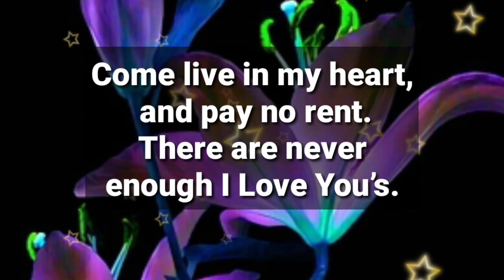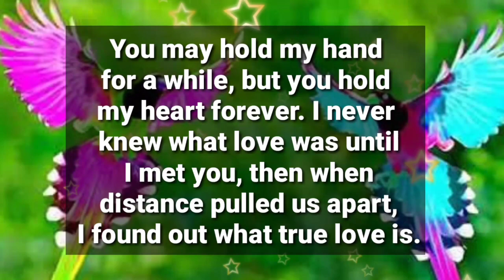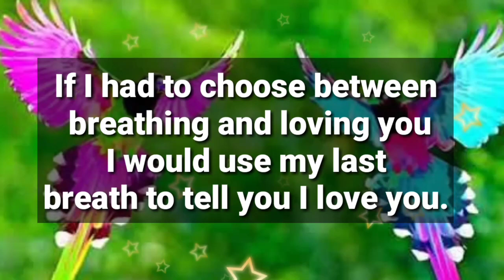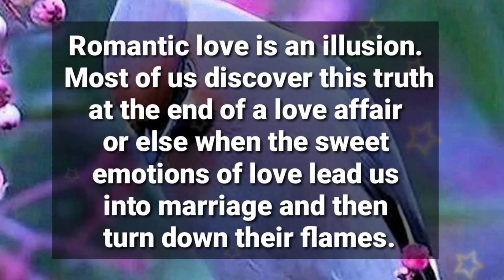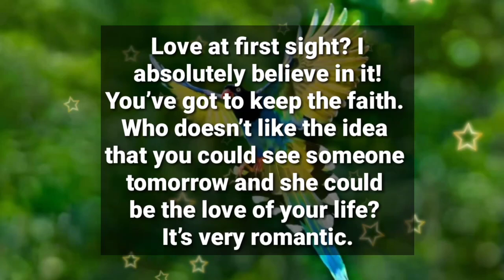Dm to Df ❤️ // I HAVE TO CLEAR ABOUT THIS, BABY..🥰🥰😍💟💥💯💌💫😱💐🌹💝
1

my love
dm current energy
divine masculine
dm df
dm message to df today
dm tarot
dm reading
twin flame
twin flames
Karmic
happy twins 11:11
love
Love
love quotes
love poem
love poems
love lines
love feel
true love
poem
poems
love songs
love music
feelings of love
love feelings
Dm to df
dm df
dm
 df dm
aquarius
df
taurus
unique tarot
all i want
aquarius tarot
virgo
twin flame reading today
twin flame